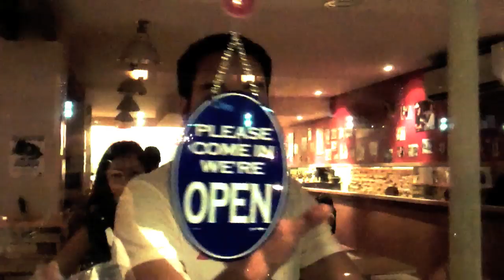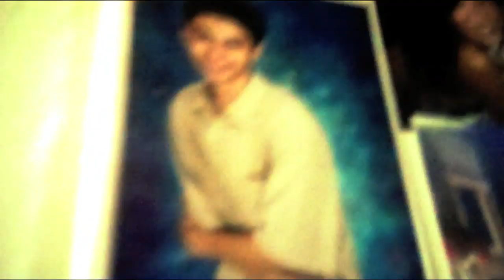My Generation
Project #21: My Generation
Music: My Generation by  Chapeaumelon (Cover of the Who's original track)